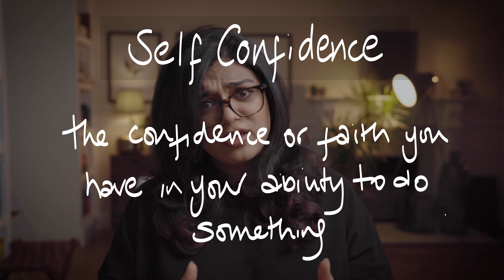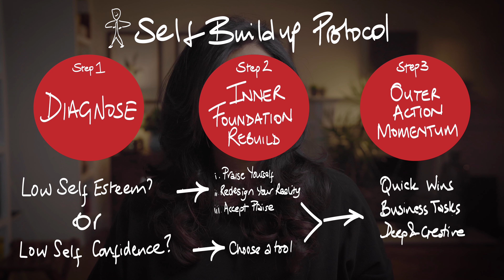Get over a CRISIS OF CONFIDENCE when you're leading a BUSINESS with the Self Build Up Protocol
Crisis in confidence when you are leading a business can be a scary thing to go through. It is difficult to find help, let alone ask for it. In this video I breakdown what I do to help me through this.

⏱ Timestamps ⏱
0:00 Get over a CRISIS OF CONFIDENCE when you're leading a BUSINESS with the Self Build Up Protocol - Intro
2:42 Understanding what a Crisis of Confidence is
4:15 Self Build Up Protocol - Step 1: Diagnose
6:40 Self Build Up Protocol - Step 2: Inner Foundation Rebuild
7:01 Low Self-Esteem Inner Foundation Rebuild
12:05 Low Self Confidence Inner foundation Rebuild
16:39 Self Build Up Protocol - Step 1: Outer Action Momentum